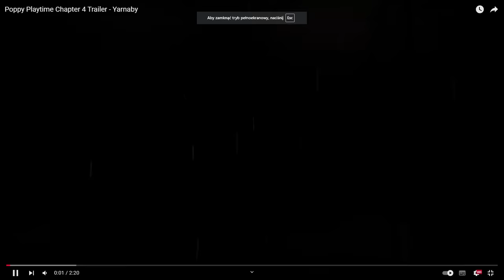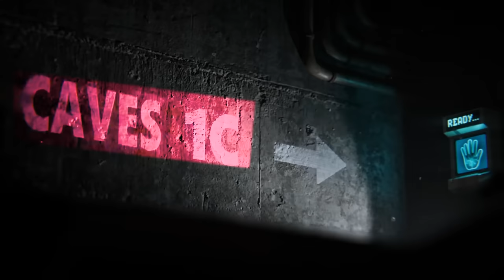ANALIZA TRAILERA POPPY PLAYTIME CHAPTER 4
to hugi wugi jesy